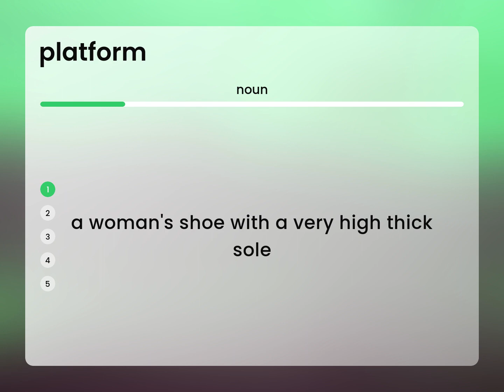Platform | what is PLATFORM definition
Meaning of PLATFORM